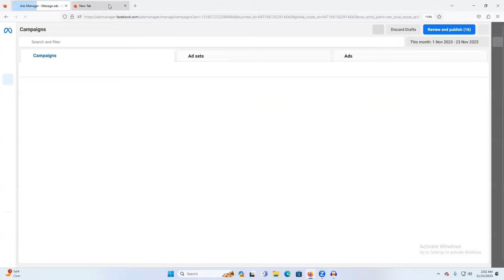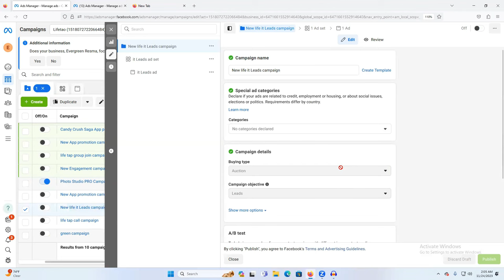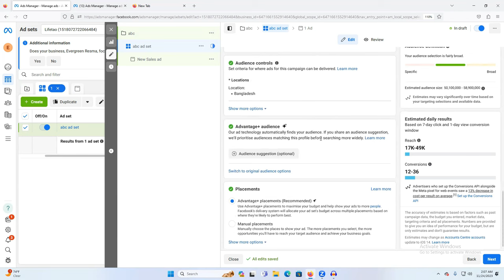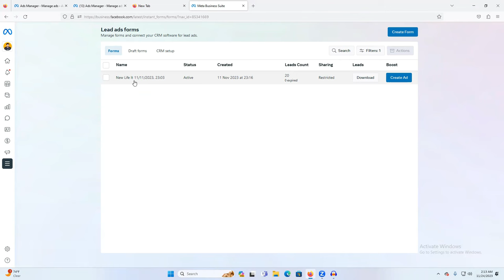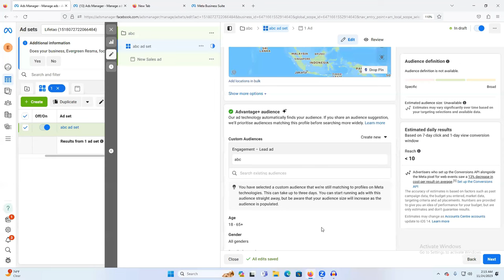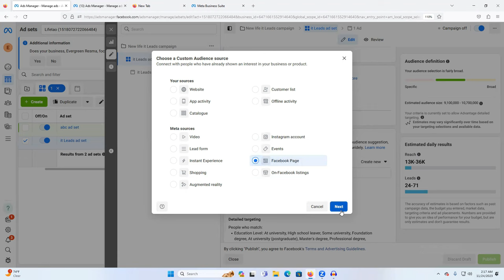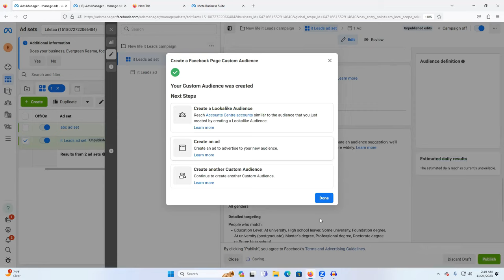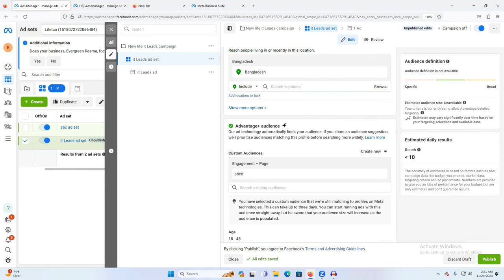How To Retarget With Facebook Ads in 2024 - Facebook Retargeting Ads Tutorial 2024